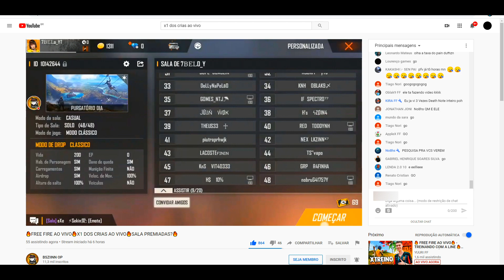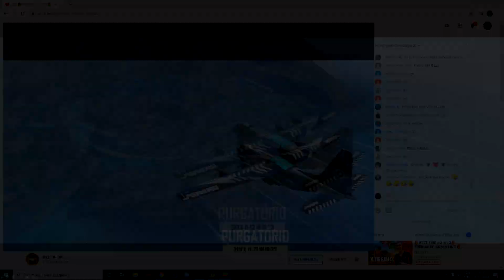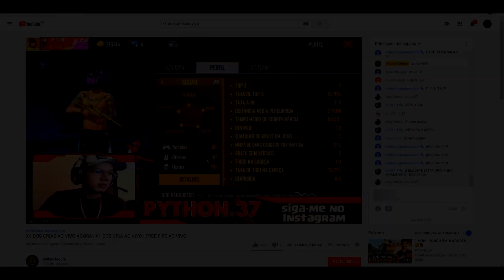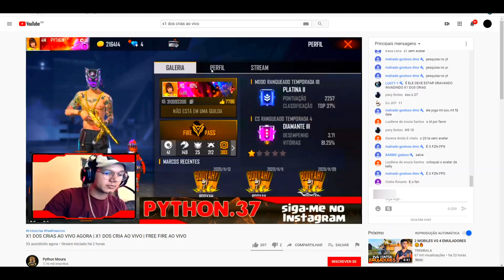INVADI UMA LIVE DE X1 DOS CRIAS COM A SKIN DO LOUD THURZIN! ❤